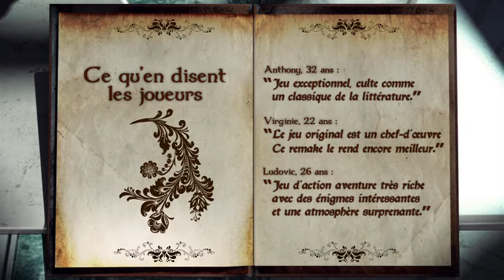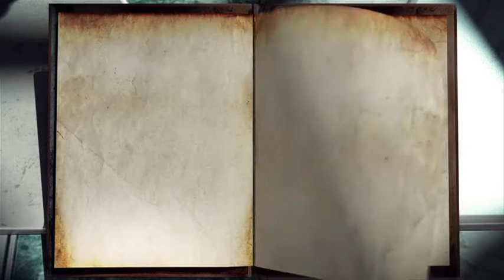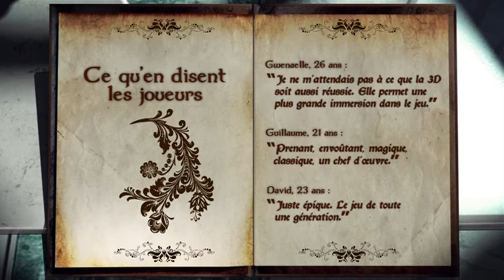Nintendo 3DS - Zelda Ocarina of Time - Ubaldi.com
Démo vidéo de Zelda Ocarina of Time sur Nintendo 3DS.